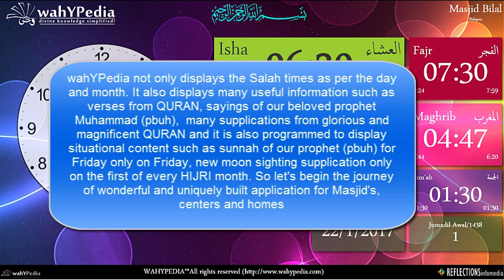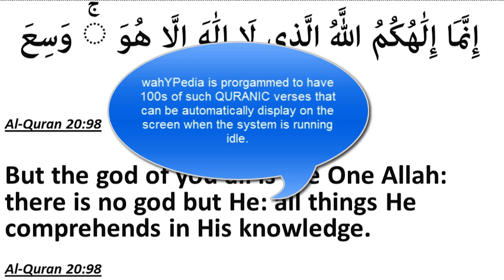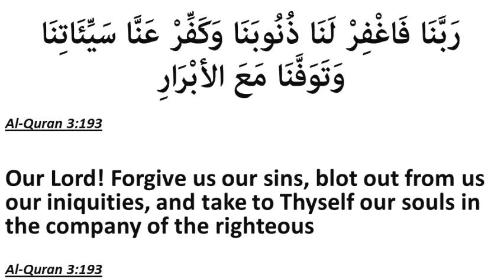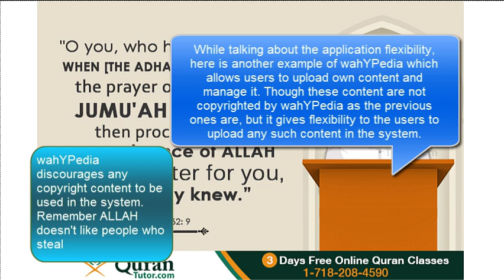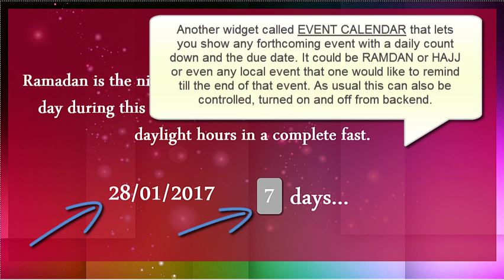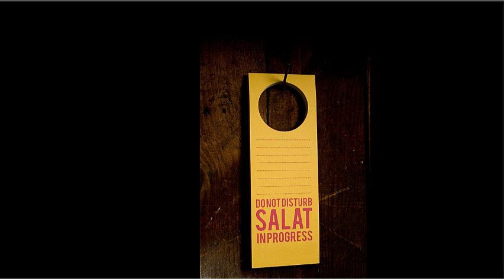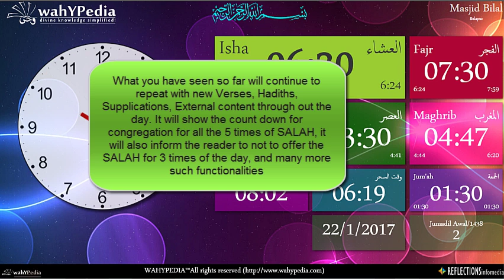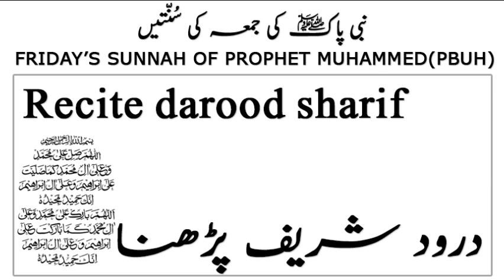masjid information system, salah & namaz timings, Quran verses, Hadiths, Sunnah. Supplications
wahYPedia is an automated masjid information system. That helps you enrich the experience of patrons and feed them timely information while they are in masjid/mosque, centers. It is a must to have system